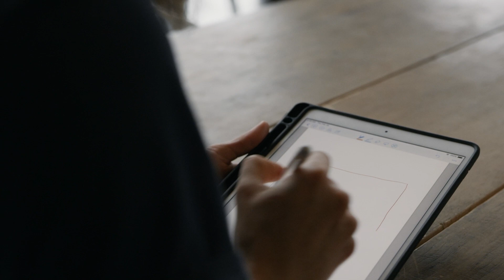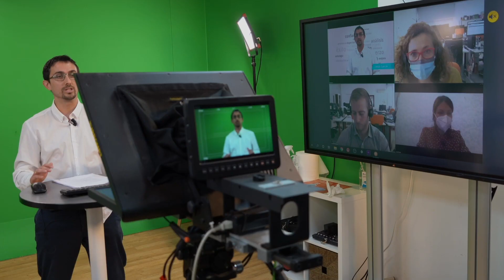Máster en Desarrollo, Diseño Web y UX 🔸 MasterD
Germán Escalante, directo del área de Informática y Comunicaciones de MasterD, te da la bienvenida a nuestro Máster en Desarrollo, Diseño Web y Experiencia de Usuario

Mediante esta formación te vamos a enseñar a crear sitios innovadores para tus páginas web como lo hacen compañías como Netflix, Spotify y Airbnb. Pero no solo grandes empresas tecnológicas utilizan la tecnología UX, también otro tipo de empresas como Eroski, MasterD o Virgin American, hacen uso de la Experiencia de Usuario para atraer clientes.

¿Cómo te vamos a formar? Aprenderás herramientas y diseño UX, pero también te vamos a enseñar herramientas fullstack y gestores de contenidos CMS. Pero esto no es todo, además podrás obtener certificaciones oficiales de la mano de nuestras empresas colaboradoras.

El mercado de trabajo del diseño UX ha crecido más de un 70% en el último año.

¿A qué esperas para formarte en un sector con amplias expectativas de colocación? Prepárate con nosotros y consigue un perfil de garantías en el mundo laboral.

DVD033383